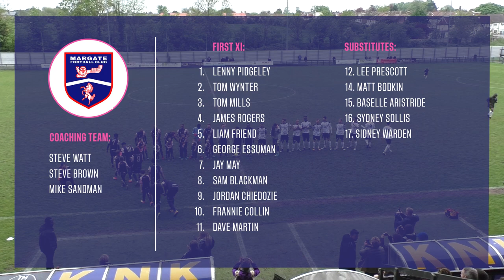Dulwich Hamlet v Margate, Bostik League Premier Division, 28/04/18 | Match Highlights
DHFCTV Match highlights with commentary of Dulwich Hamlet vs Margate from the Bostik Premier Division, on Saturday 28th April 2018 at The KNK Stadium.

🎥 Filming & editing by: Jamal Watts
🎤 Commentary & interviews by: Tom Bale